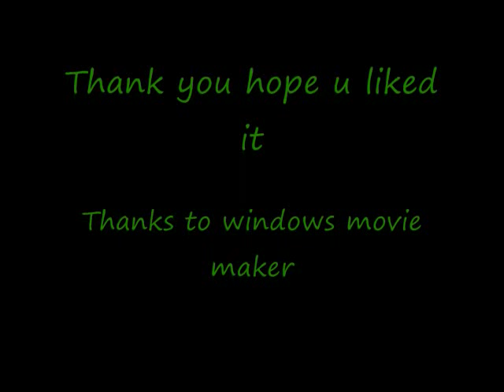Chesty Puller Tribute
Just a Tribute to the best marine in history  remember to comment and rate